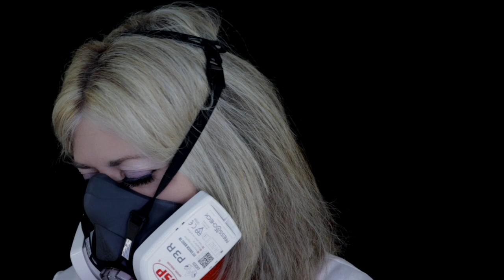ASMR You're Contaminated! Doctor Examines You (Respirator Breathing Sounds/Light Triggers/Otoscope)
You’ve been contaminated after an explosion, and caring Dr Sarah has arrived on scene to calmly check you over and get you comfortable before the ambulance arrives.
This video contains personal attention, tingly sounds, light triggers, medical exam including blood pressure check and otoscope in ears, skin sample collection, sounds of breathing/talking through respirator and some inaudible speech. 💜

If you enjoy my content and you would like to support this channel, you can do this via my PayPal Tip Jar, my Amazon Wishlist or my Merch store (lots of of lovely things to buy here!) on my website:

- you can also make Custom ASMR video enquires via my website 😊